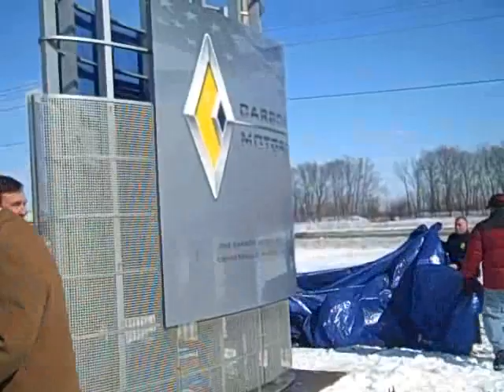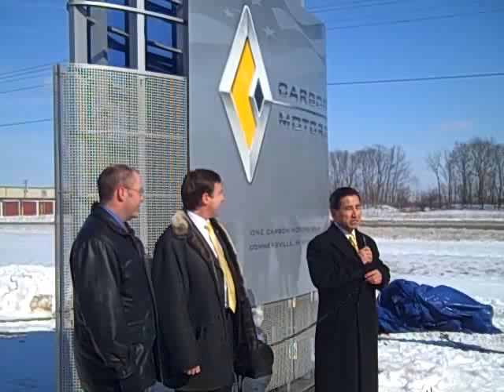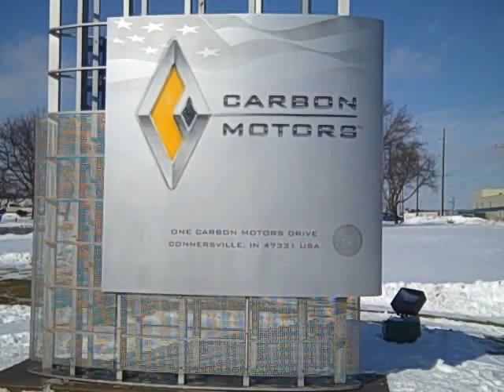Carbon Motors Dedication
On February 11, 2010, executives with Carbon Motors joined Connersville and Fayette County officials to unveil the new Carbon Motors sign on the Carbon Campus north of Connersville